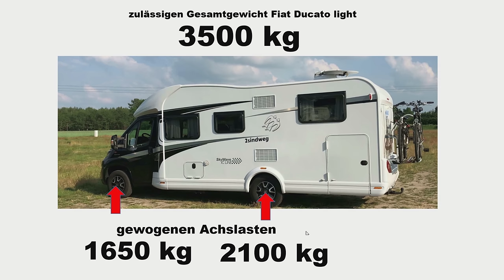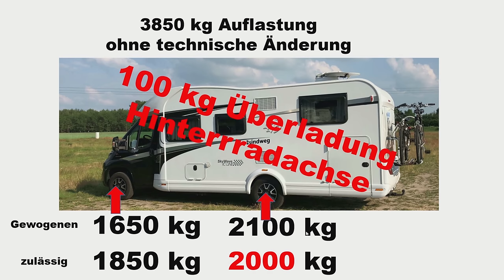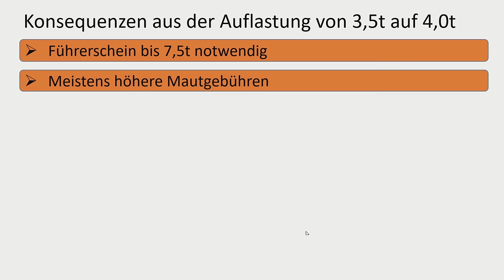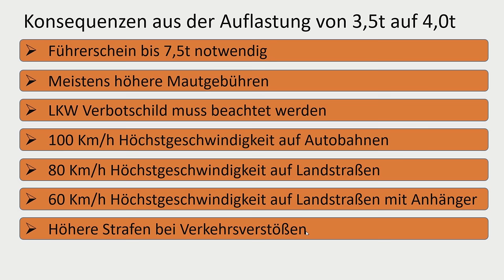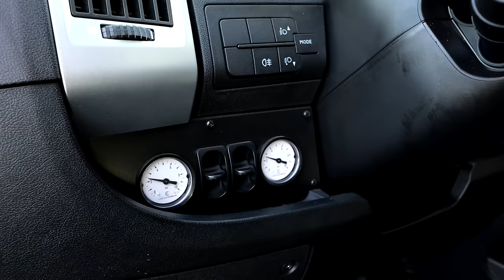Auflastung Wohnmobil Tschüss 3,5t Welche Nachteile gibt es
Hallo zusammen eine kurze Darstellung warum wir Luftfedern eingebaut haben und worauf man achten sollte. Dieses ist nur ein Beispiel am Fiat Ducato. Die aufgelisteten Einschränkungen beziehen sich auf Deutschland.